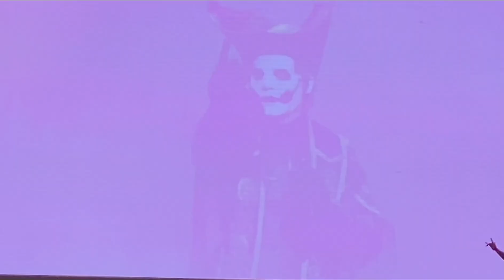Year Zero - Ghost en Movistar Arena - 27.09.2023